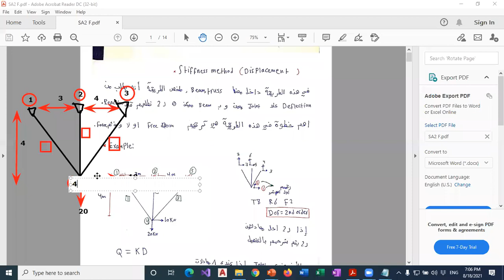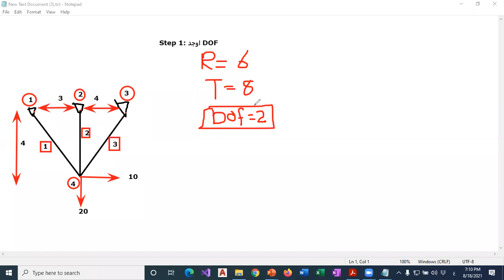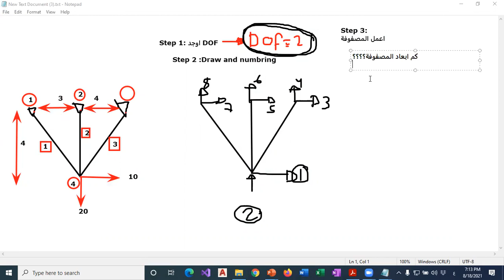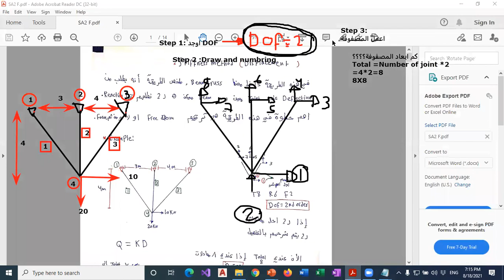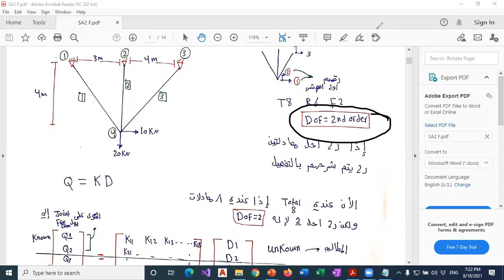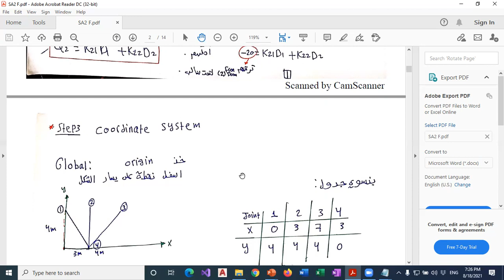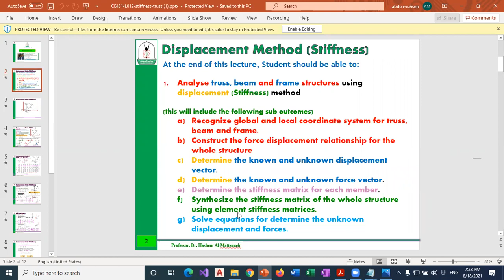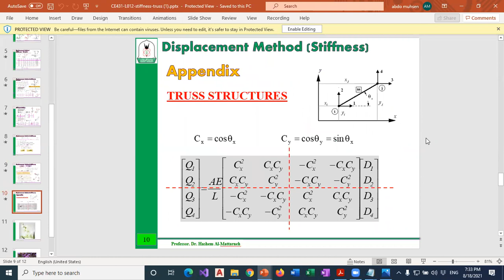Stiffness Method Part 1